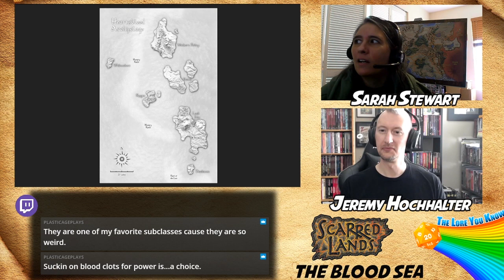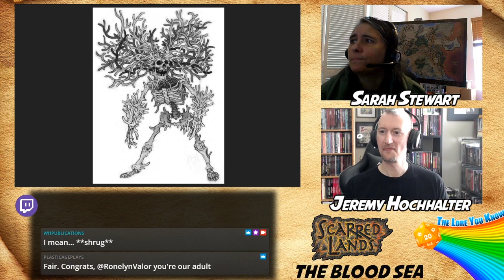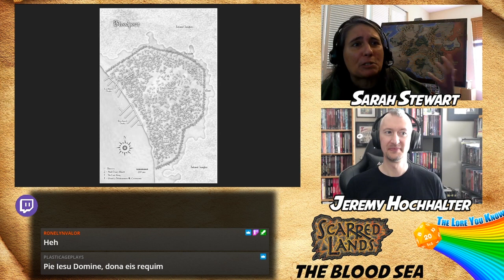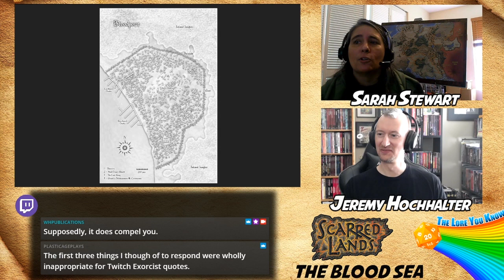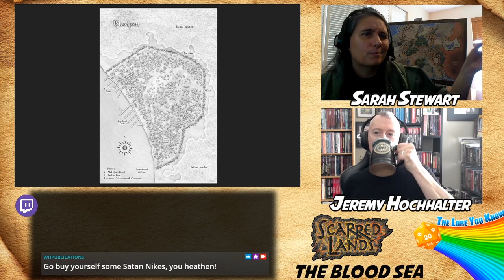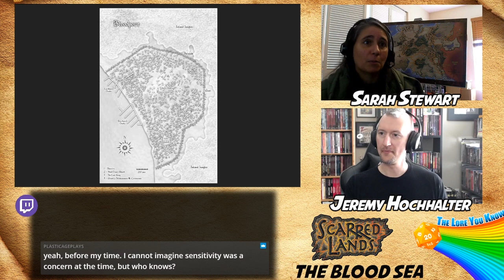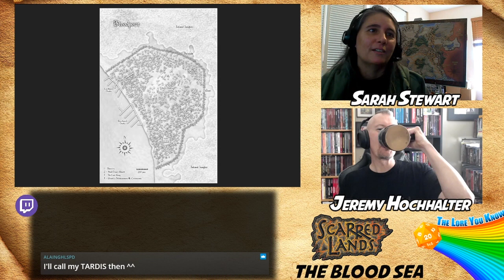The Lore You Know, Scarred Lands: The Blood Sea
Diving in, we chat about the Blood Sea, the monstrous body of water tainted by the blood of the titan Kadum.  Listen while we talk about the features of the Blood Sea, and the twisted inhabitants of those foul depths.